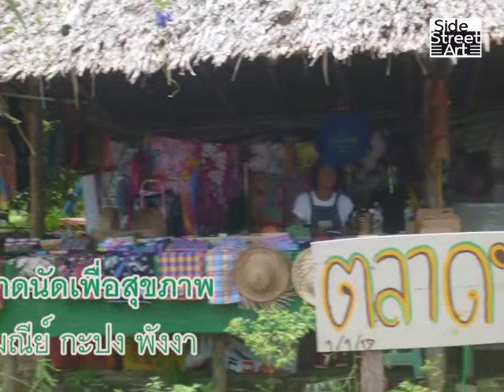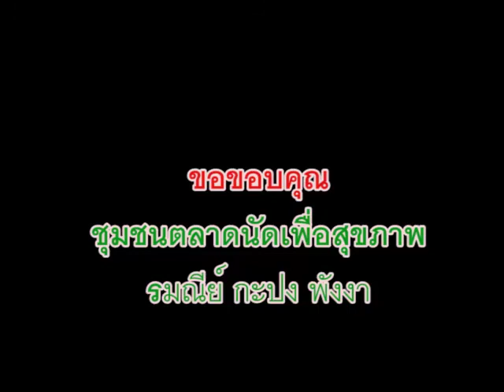บาติกแบบง่ายๆ สาธิตการทำบาติก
สาธิตการทำบาติก
ที่รมณ๊ย์ อ.กะปง จ.พังงา

อยู่บนพื้นที่ฟาร์มตัวอย่างศูนย์เรียนรู้เศรษฐกิจพอเพียง ทางเข้าบ่อน้ำพุร้อน เปิดบริการทุกวันเสาร์ พืชผักที่จำหน่ายส่วนหนึ่งมาจากฟาร์มตัวอย่าง และอีกส่วนมาจากคนในชุมชน โดยทางกลุ่มเปิดโอกาสให้นำพืชผักผลไม้พื้นบ้านตามฤดูกาลมาวางจำหน่าย

กะปงแหล่งผลิตผลไม้ที่ใหญ่ที่สุดของพังงา ในช่วงฤดูกาลพบกับทุเรียนสาริกาซึ่งมีรสชาติหอมหวานเป็นเอกลักษณ์เฉพาะตัว

นอกจากนั้นยังมีของที่ระลึกให้เลือกซื้อหา เช่น ผลไม้แปรรูป, เครื่องจักสาน,ผ้าปาเต๊ะ ผ้าบาติก เป็นต้น

"สร้างความเข้มแข็ง สนับสนุนสินค้าชุมชน"